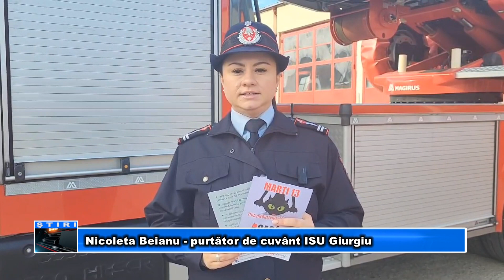Ziua Porților Deschise la Detașamentul de Pompieri Giurgiu